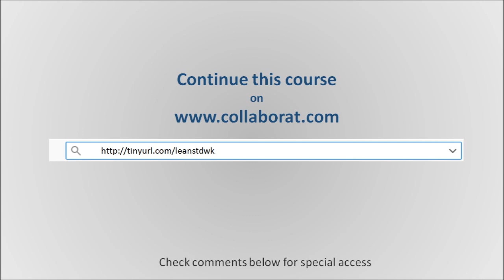Wrap up Standard Work